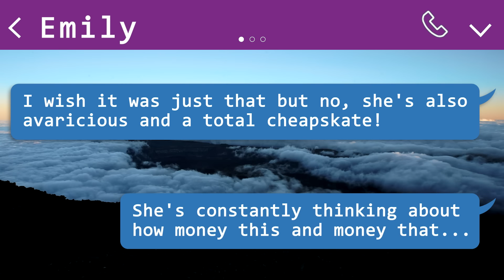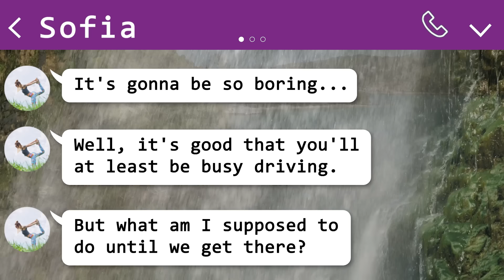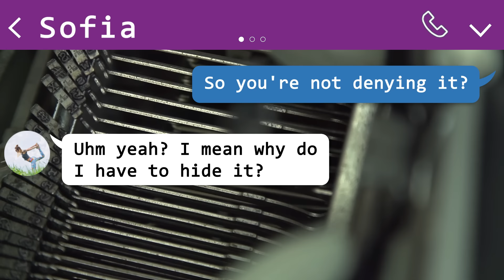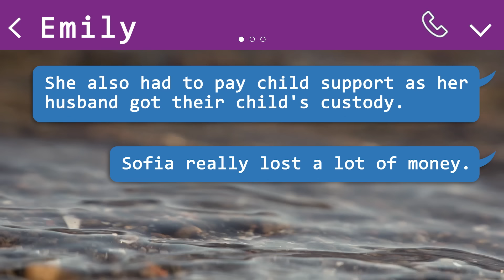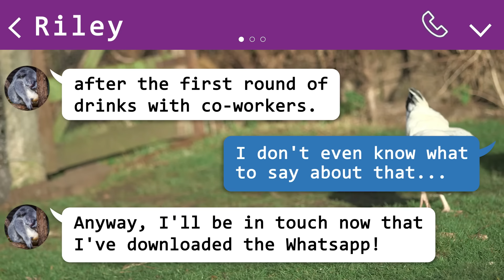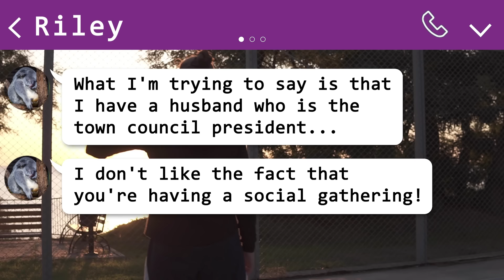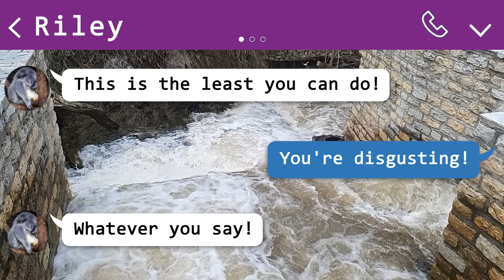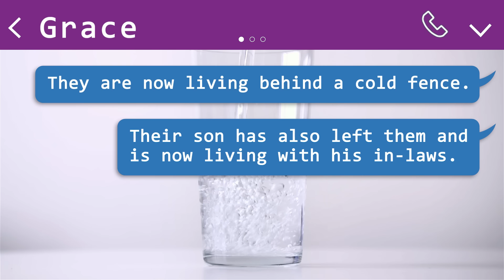A fun trip is made difficult by the addition of a money-conscious mom friend...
Lately, I've been enjoying traveling with my mom friends.